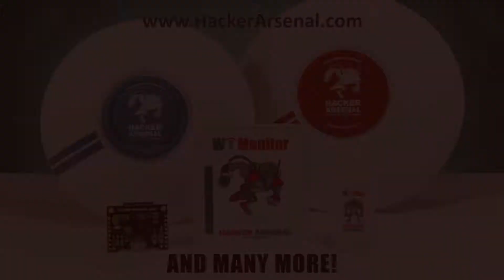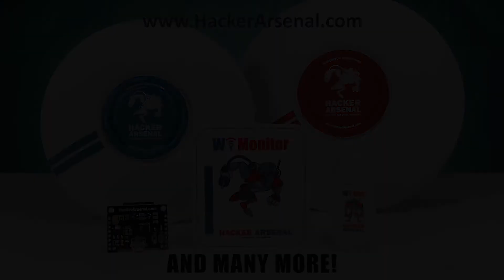Vulnerability management with Kenna Security's Jonathan Cran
Jonathan Cran, Head of Research at Kenna Security, tells us about the company's unique approach to vulnerability management by creating "a real picture of risk" by merging attacker data and vulnerability severity data; and by utilizing vulnerability data and ground truth data to predict exploitation.